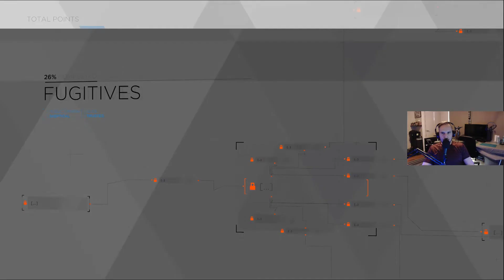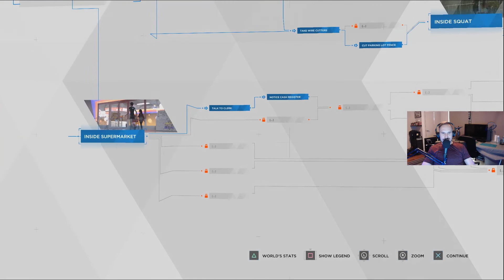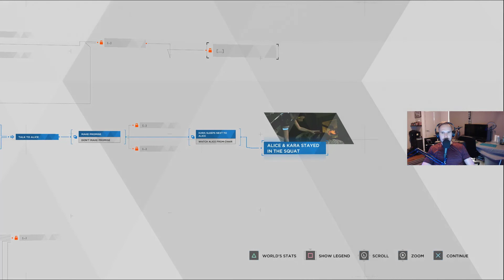Detroit: Become Human - Part 5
Welcome to Episode 5 of Detroit: Become Human and lets take a moment to breathe and reflect on how bad I did in Part 4

In this Episode we play only as Kara, which is a nice change of pace, it is by no means easy out and alone on my own with Alice... Lets see how we do